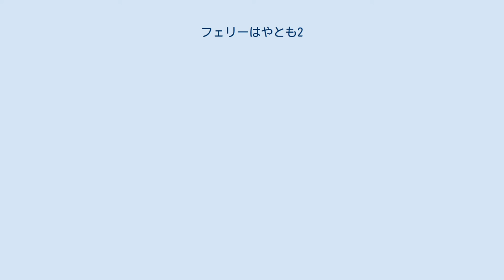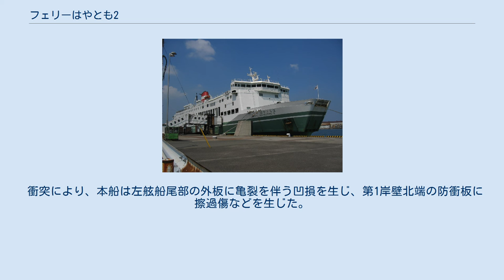フェリーはやとも2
フェリーはやとも2は、石崎汽船グループの松山・小倉フェリーが運航しているフェリー。
 「はやとも丸」の代船として新来島どっく大西工場で建造され、1987年9月23日に就航した。
 2009年11月1日、関西汽船の営業譲渡により、フェリーさんふらわあによる運航となる。
 2013年4月1日、フェリーさんふらわあの松山 - 小倉航路撤退により、石崎汽船の完全子会社として設立された松山・小倉フェリーへ航路とともに継承される。
 2019年のドック入り時には、塗色を白地に「ISHIZAKI」のロゴが入ったカラーリングに改め1等室の2人定員化や2等室の1人あたりスペースの拡大を行うリニューアルを実施した。
 フェリーくるしまの同型船である。
石崎汽船グループへ編入された後も関西汽船時代の緑色の船体塗装を維持していたが、2019年のドック入りで新塗装へ変更された。
 パブリックスペース 供食・物販設備 入浴設備 娯楽設備 2007年2月20日、4時50分、小倉港から松山観光港へ向かっていた本船は、松山観光港へ着岸する際、 左舷船尾が第1岸壁北端に10度の角度で衝突した。
 衝突により、本船は左舷船尾部の外板に亀裂を伴う凹損を生じ、第1岸壁北端の防衝板に擦過傷などを生じた。
事故原因は船位の確認が不十分で、第1岸壁に著しく接近したためとされた。